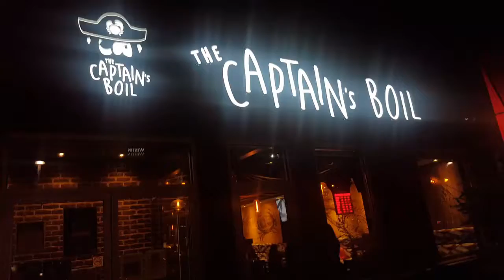Cajun Restaurant Experience!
4 of us went to The Captain's Boil! It's a Cajun Experience that is Seriously gaining Popularity in Toronto, Ontario, Canada.
Bags of Delicious Seasoned Shrimps, Dungeness Crab, King Crab, Crawfish , lobster, Clams , mussels & More!
Also, corn on the cob, Okra, rice, Cajun fries & more.
You Gotta wear A big Plastic Bib, Gloves, & the table is covered in paper.
You just gotta roll up those sleeves of yours & Dig in!!
It's Super messy & Super fun!